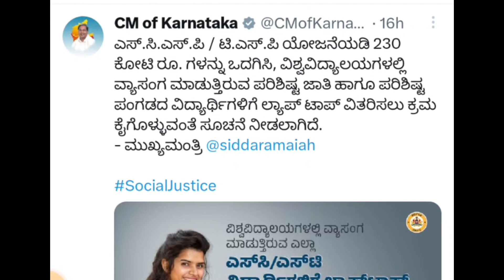||GOOD NEWS FOR UNIVERSITY STUDENTS || FREE LAPTOP FROM GOVERNMENT|| WHO WILL GET LAPTOP||